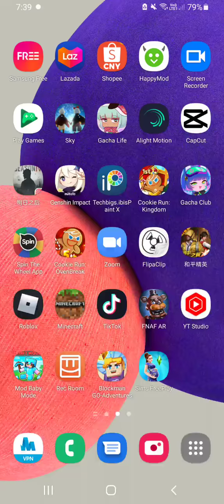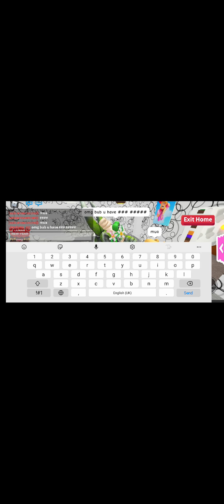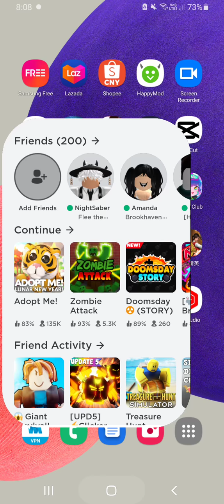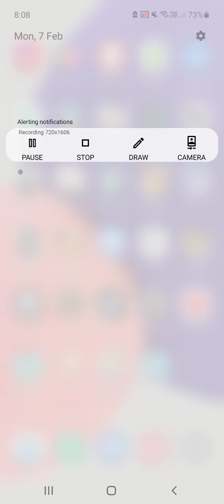Playing Roblox Adopt Me with bubblyyy and wen wen :v